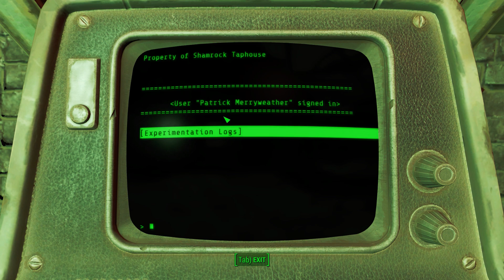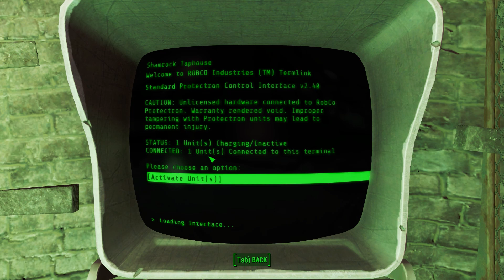Fallout 4 PC Gameplay Part 38 - Trouble Brewin' | SurrealBeliefs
Welcome to Fallout 4 for PC, where you can watch Vincent Frost endure the post-apocalyptic future! Watch it all in a playlist linked down below!